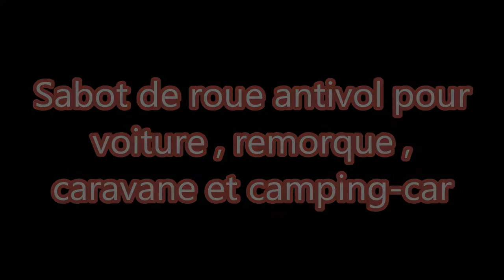sabot antivol de roue voiture , remorque , caravane , camping car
Sabot antivol pour roue de 13' a 15' et jusqu’à 215 mm de largeur .
Idéal pour protéger du vol , votre voiture , remorque camping car et caravane.